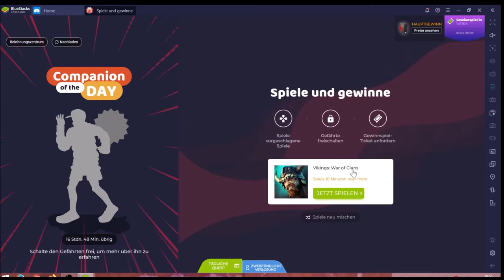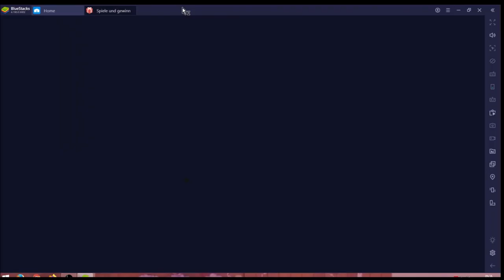Vikings #25.04 JndT (BlueStacks)